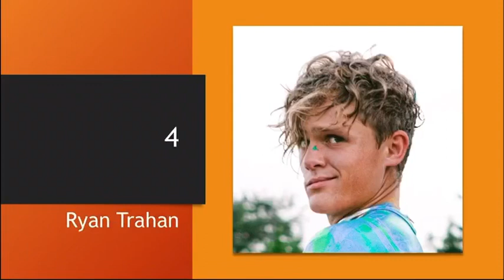13 July 2022